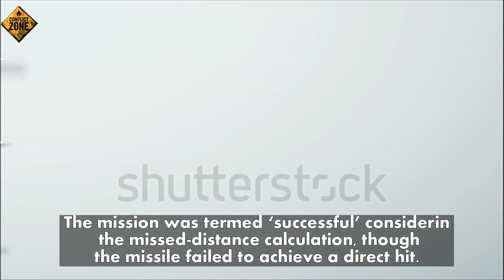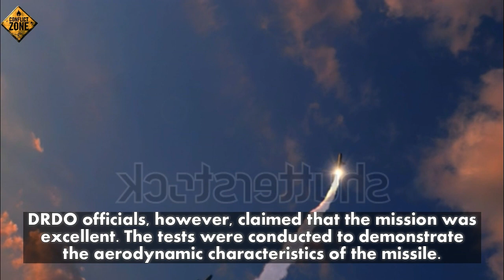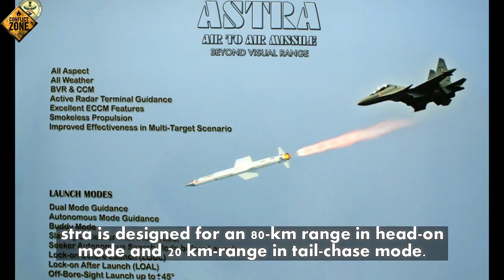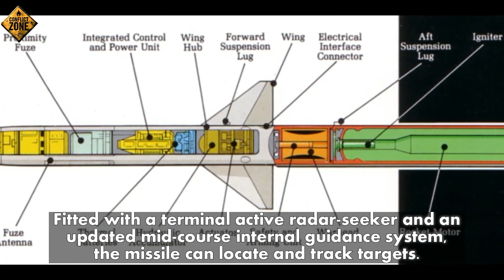“Near Hit” Astra Test Successful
Indian Air Force (IAF) on Monday test fired beyond visual range (BVR) air-to-air missile Astra against an actual target in full operational configuration for the first time over Bay of Bengal paving way for its early induction in the armed forces.

Defence sources said two rounds of the missile from Sukhoi-30 MKI aircraft were targeting pilot-less target aircraft (PTA) Banshee. The mission was termed ‘successful’ considering the missed-distance calculation, though the missile failed to achieve a direct hit.

‘’The missiles were fired both at high and medium altitude. They passed very close to the target and it can be termed near-hit. The mission was conducted in a war-like scenario and the missile was fired on actual targets. Data collected during the tests are being examined,’’ the sources said.

DRDO officials, however, claimed that the mission was excellent. The tests were conducted to demonstrate the aerodynamic characteristics of the missile. It has demonstrated the repeatability, robustness and endurance capability of Astra weapon system, said a senior official.

Indigenously designed and developed by DRDO, Astra possesses high Single Shot Kill Probability (SSKP), making it highly reliable. It is an all-aspect, all-weather missile with active radar terminal guidance, excellent electronic counter-counter measure (ECCM) features, smokeless propulsion and process improved effectiveness in multi-target scenario.

Sources informed that this trial will be followed by two more tests in coming days. Apart from Sukhoi-30 MKI, scientists have started integrating the weapon with homegrown ‘Tejas’ Light Combat Aircraft (LCA).

Astra is designed for an 80-km range in head-on mode and 20 km-range in tail-chase mode. The 3.8 metre long missile, which has launch weight of about 154 kg, uses solid-fuel propellant and a 15 kg high-explosive warhead activated by a proximity fuse.

Fitted with a terminal active radar-seeker and an updated mid-course internal guidance system, the missile can locate and track targets. It is difficult to track this missile as its on-board electronic counter-measures jam signals from the enemy radars.

As an anti-aircraft missile, it can be fired after receiving a signal from the far away target through its on-board manoeuvres based on radio frequency.